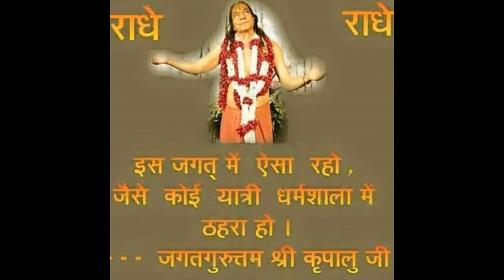मेरे गुरुवार प्यारे मेरे गिरीधर प्यारे | Mere Guruwar Pyare Mere Giridhar Pyare